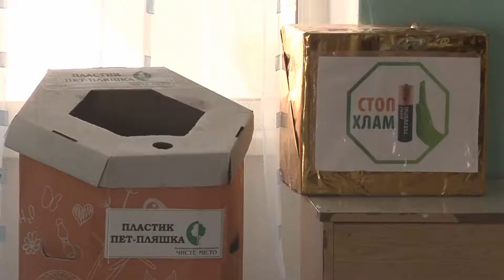Наш проект у Топ-100 кращих проектів України 2018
Про премію Social project awards у програмі "Цей день", 12.12.18